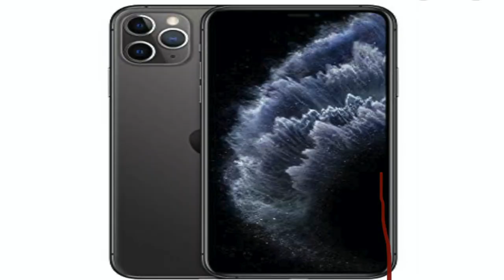CHRISTMAS MORNING OPENING PRESENTS | VLOGMAS DAY 25 !!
I hope everyone had a great Christmas and haves a safe  New Year !

Tune in every THURSDAY 8pm est for a new video

STALK the social media to know if I’m going to be late on a upload 👀